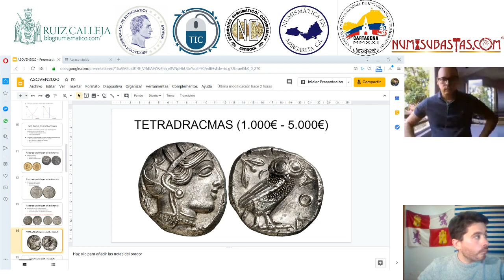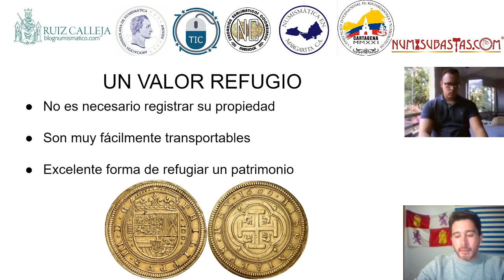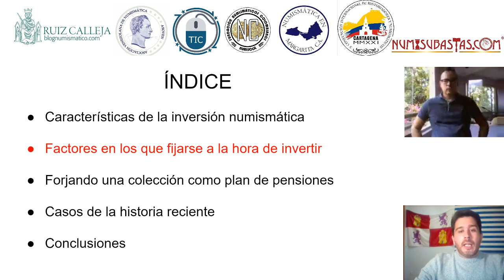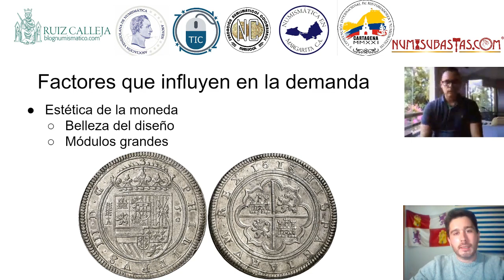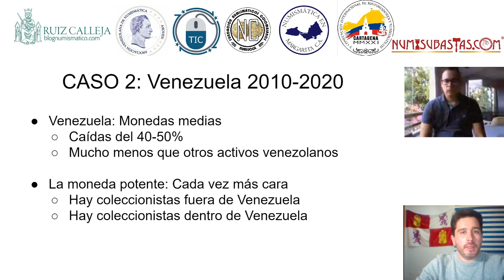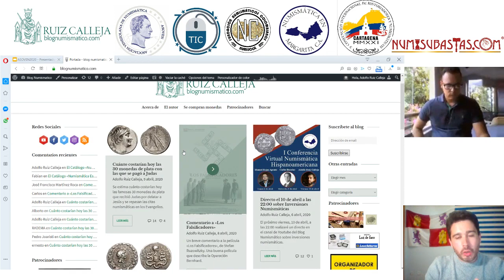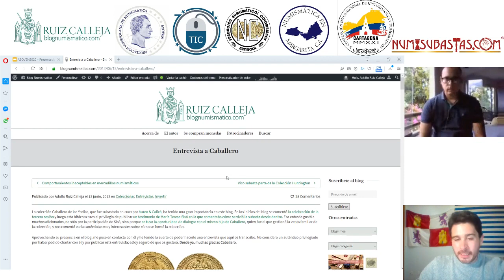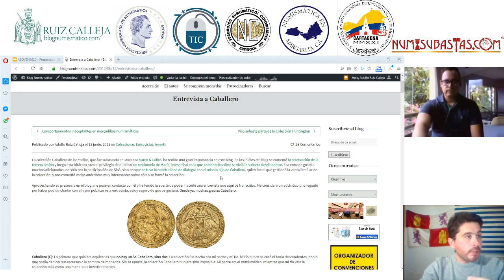Comprar monedas para refugiar un capital: Un plan de pensiones numismático - Adolfo Ruiz Calleja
Adolfo Ruiz Calleja doctor en ingeniería de telecomunicaciones y creador del blognumismatico.com es nuestro ponente en la “I Conferencia Virtual Numismática Hispanoamericana”

Su pasión coleccionista inicio en la infancia comprando llaveros, y  su actividad numismática comenzó en 2006 a la edad de 22 años. Solo tres años más tarde, en 2009, inicio un pequeño blog con la intención de compartir sus reflexiones, este emprendimiento ha crecido tanto, que actualmente ha publicado casi 1200 artículos de su autoría, convirtiéndose en un punto de referencia y una bitácora periódica numismática.

Adaptándose a las nuevas tendencias y buscando mayor cercanía con los intereses reales de los coleccionistas, Adolfo decidió llevar su blog numismático a las redes sociales con el usuario @blog_numismatico y en especial creo un canal de YouTube con el mismo nombre de su afamado Blog Numismatico.